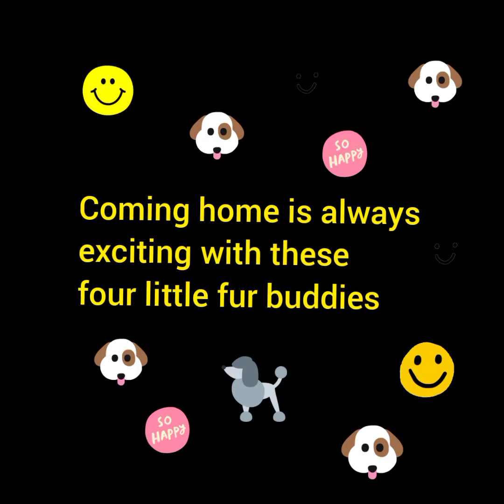Happy Toy Poodle, Hooman is Home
How happy and excited they are to welcome me back home.
I've been away from them for 3 weeks due to work and yuletide vacation. It's so nice to be back home  with these little fur buddies so excited to see me. Tanggal ang pagod sa byahe...